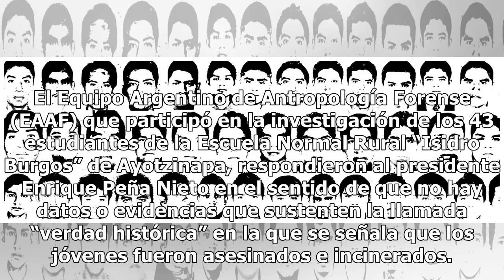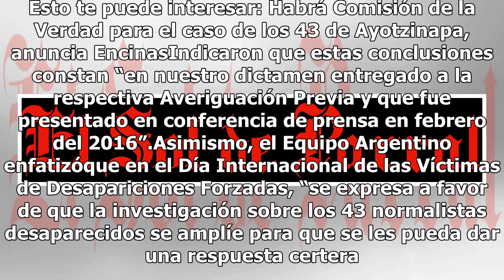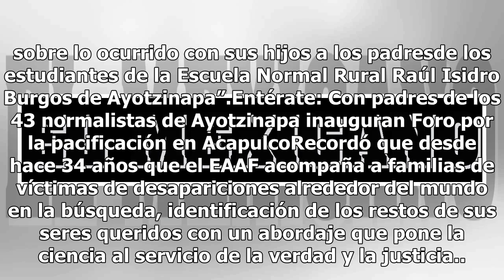No hay evidencia que los 43 normalistas fueron incinerados: forenses responden a Peña Nieto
El Equipo Argentino de Antropología Forense (EAAF) que participó en la investigación de los 43 estudiantes de la Escuela Normal Rural “Isidro Burgos” de Ayotzinapa, respondieron al presidente Enrique Peña Nieto en el sentido de que no hay datos o evidencias que sustenten la llamada “verdad histórica...